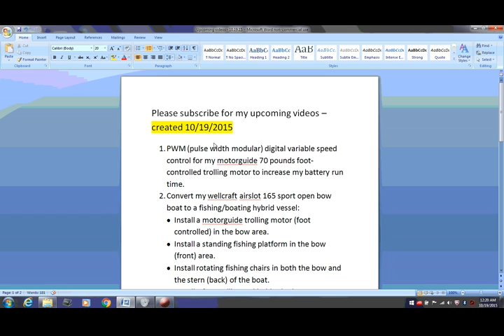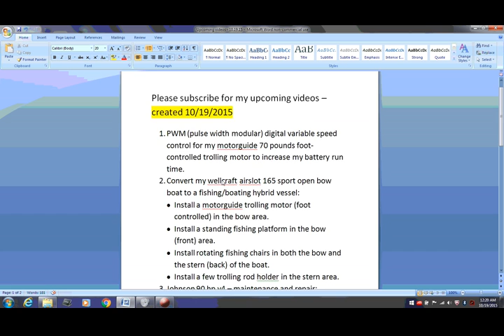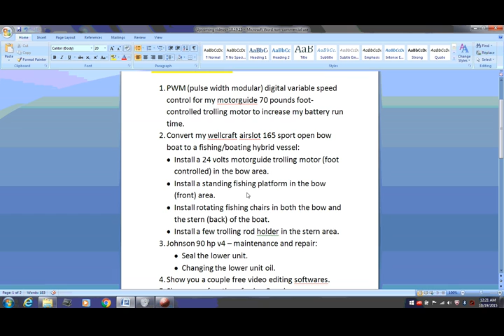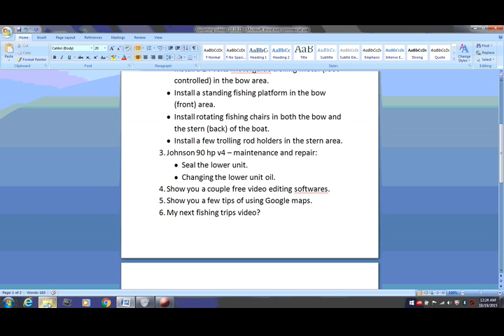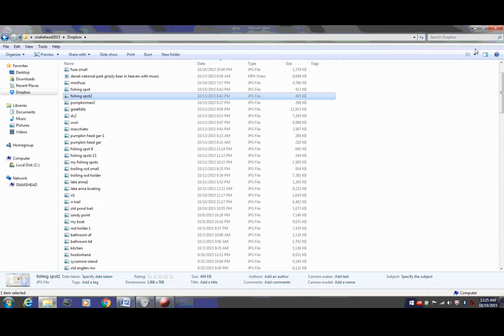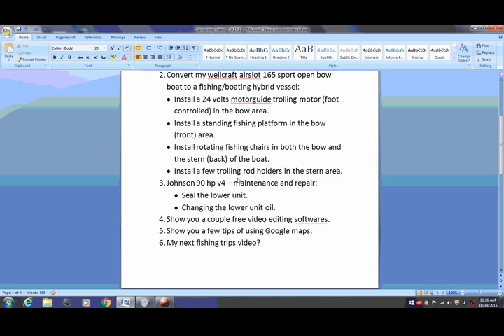upcoming videos updated on Oct 19, 2015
1. PWM (pulse width modular) digital variable speed control for my motorguide 70 pounds foot-controlled trolling motor to increase my battery run time.
2. Convert my wellcraft airslot 165 sport open bow boat to a fishing/boating hybrid vessel:
• Install a 24 volts motorguide trolling motor (foot controlled) in the bow area.
• Install a standing fishing platform in the bow (front) area.
• Install rotating fishing chairs in both the bow and the stern (back) of the boat.
• Install a few trolling rod holders in the stern area.
3. Johnson 90 hp v4 – maintenance and repair:
• Seal the lower unit.
• Changing the lower unit oil.
4. Show you a couple free video editing softwares.
5. Show you a few tips of using Google maps.
6. My next fishing trips video?
• Fishing trip for Stripe bass in Chesapeake bay.
• Fishing trip float from pennyfield lock to swains lock on Potomac river.
• Fishing trip in Roaches Run by Reagan National airport in Washington, DC.
• Four mile run? Gravelly Point?
• Riverbend
• Burke lake